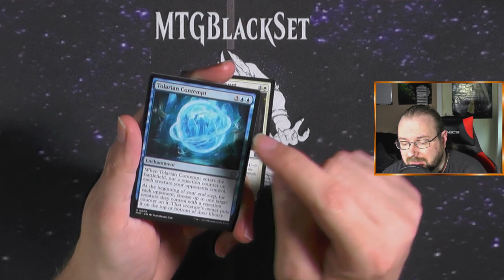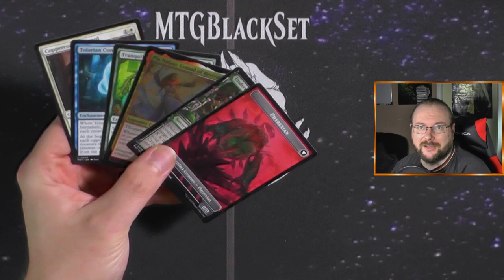Marsh of the Mashine Aftermath Epiloge Booster522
Epiloge Booster sind einfach witzige Booster ich kann und kann nicht aufhören diese auf zu machen :)
So wenige Commons sind einfach ein Segen.

Intro